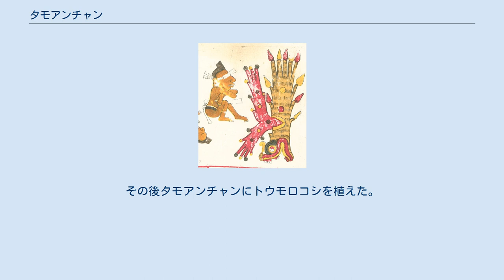タモアンチャン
神話・伝説の土地
ボルジア絵文書に見えるタモアンチャンの不思議な木 タモアンチャン（Tamoanchan）とは、アステカ神話のさまざまな創造説話に登場する伝説上の地名で、一種の楽園として伝えられる。
 タモアンチャンは泉や川や森にあふれ、資源に満ちた楽園であり、神々が住む土地である。
 タモアンチャンは図像的には風変わりな樹木で表される。
図像上は幹から血を流し、根はシパクトリになっていることが多い。
詩によると、この木は2つに裂けて互いにからみつき、宝石に満たされている。
枝からは人を酔わせる花やケツァールの羽がふりそそぐ。
木の上には珍しい鳥が飛びまわる。
木はあらゆる種類の花をつけ、この木に触れた恋人たちは幸せになれるという。
 タモアンチャンという語はナワトル語では説明がつかず、マヤ語で「もやの多い土地」と解釈する説がある。
これはタモアンチャンに関する記述がメキシコ湾岸の低地を思わせることに一致する。
 タモアンチャンは現在の人類の創造説話に出てくる。
ケツァルコアトルは地下のミクトランに行って、過去に大洪水で滅ぼされた人類の骨をタモアンチャンに持ち帰った。
女神シワコアトルは骨をメタテで挽いて粉にし、ヒスイの盆に入れた。
ケツァルコアトルや他の神々が盆に血を注ぐことで人類が誕生した。
 タモアンチャンはトウモロコシの起源説話にも登場する。
チマルポポカ文書によると、ケツァルコアトルは赤蟻がトナカテペトル山からトウモロコシの実を運んできたのを見て、これを人間の食糧にしようと考えた。
ケツァルコアトルは自ら黒蟻に変身し、赤蟻に案内させてトナカテペトルへ行き、トウモロコシの実を入手した。
その後タモアンチャンにトウモロコシを植えた。
 また、フィレンツェ絵文書ではタモアンチャンでプルケが発明されたとする。